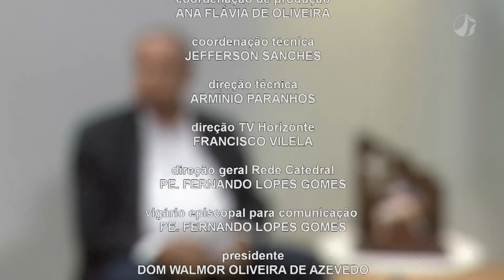Agora é com Acir Antão | 28/09/2022